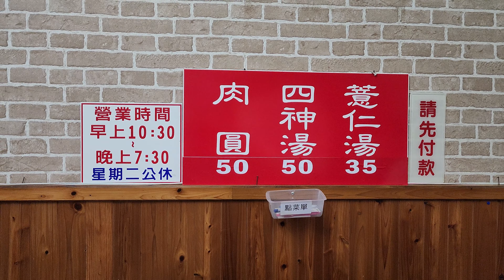*2023/10/22/鶯歌區 彰鶯肉圓【Meck大叔】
店名：彰鶯肉圓
地址：新北市鶯歌區行政路35號